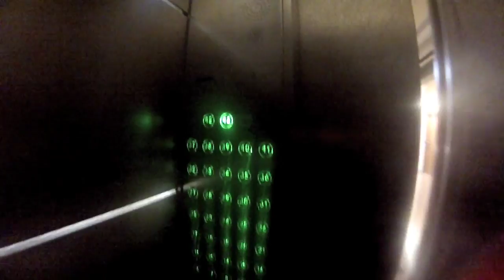BASE Jump Extreme World Championships 2014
Highlights from the BASE Jumping Extreme World Championships 2014 - Gran Bali Hotel, Benidorm

Huge love to all involved; jumpers, organisers, girlfriends who acted as packing weights and holiday makers willing to share their free alcohol cards with us. It was fucking epic, I will be back